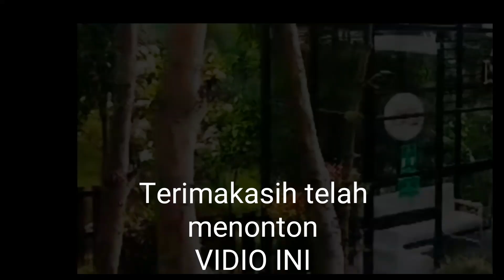JOKO LELUR _ (cover) by TRIFOSA NINING SUYONO keyboardist FAJAR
Didi volentia_ Trigosa Nining Suyono